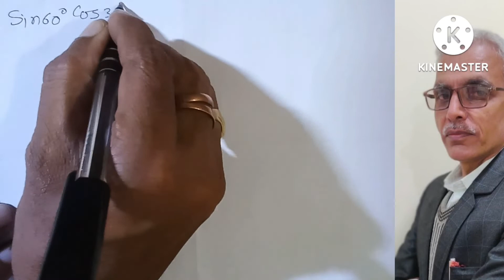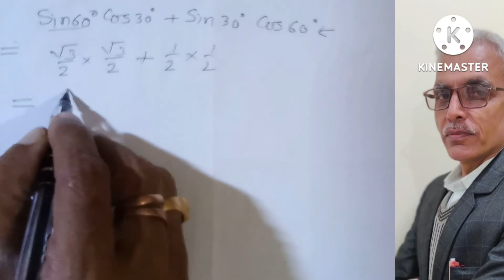Sin60°Cos30°+Sin30°Cos60°=? trignomentry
trigonometry
त्रिकोणमिति
trikonmity
त्रिकोणमिति सवाल
math class 10
trigonometry basics
right triangle trigonometry
basic trigonometry
trigonometry ratios
trigonometry tricks
trigonometry class 10
trigonometry formulas
trigonometry table
trigonometry functions
sin cos tan - basic trigonometry in hindi
trigonometry introduction